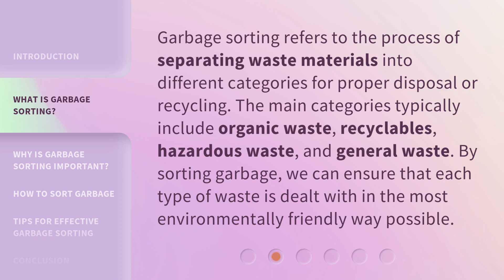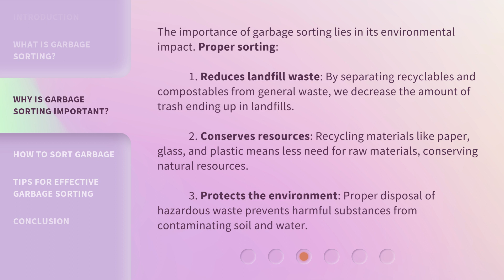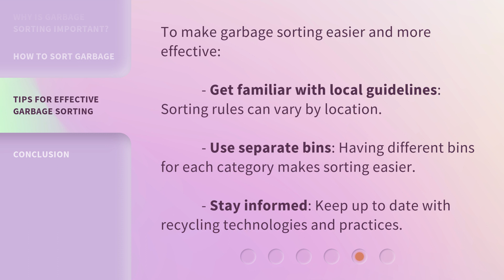Garbage Sorting: A Step Towards a Greener Future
00:00 • Introduction - Garbage Sorting: A Step Towards a Greener Future
00:32 • What is Garbage Sorting?
00:59 • Why is Garbage Sorting Important?
01:41 • How to Sort Garbage
02:12 • Tips for Effective Garbage Sorting